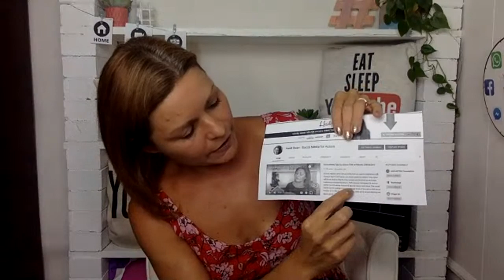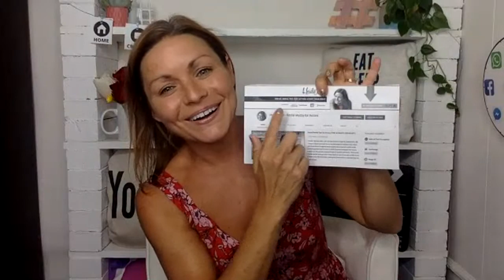YouTube Tips for Actors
Should all actors have a YouTube Channel? What content should I put on my youtube channel for my acting career or content? Social Media Expert for Actors, Heidi Dean will answer these YouTube for actors questions and more.